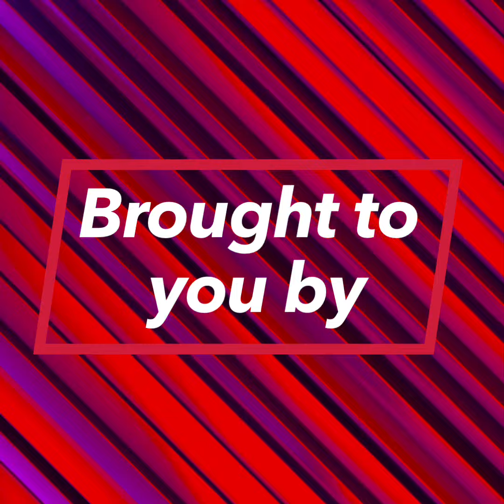Metroville Mayhem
Made With Apple Clips